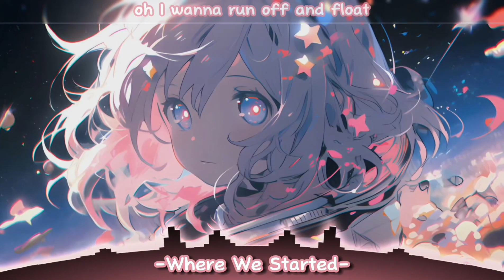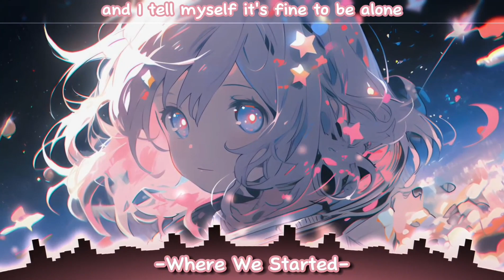Nightcore - Where We Started - (Lyrics)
Hope you guys like this my Edit

▹SONG ▹Where We Started
▹Artist(s) ▸Lost Sky

©️ Copyright:

This Channel is Part of the Nightcorenow Community